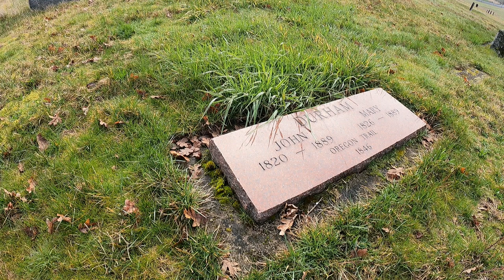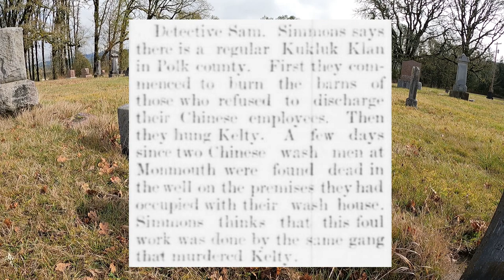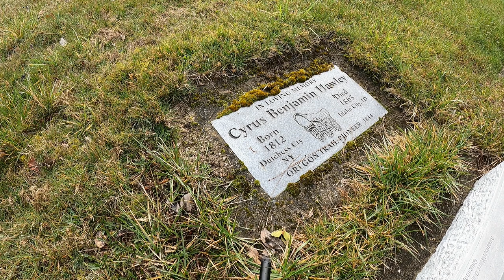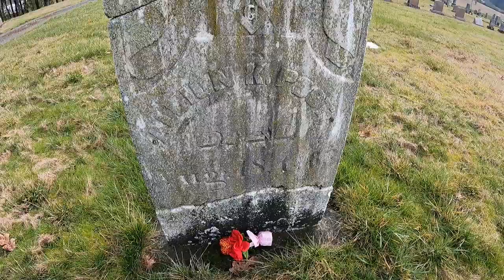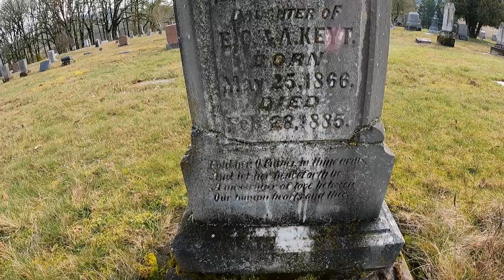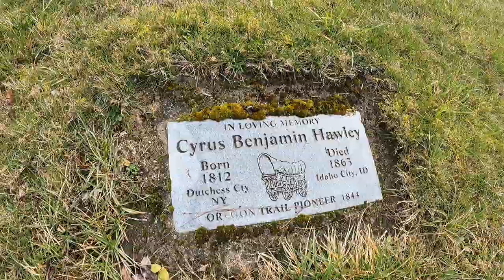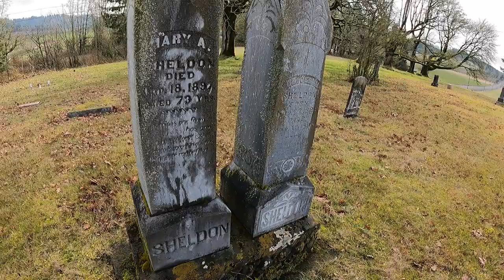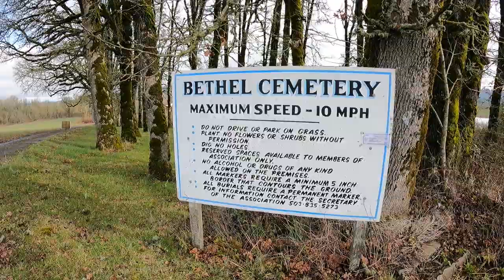Bethel Cemetery: The Lynching. Bethel, Oregon. Polk County.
Another frosty visit in this one as we explore Bethel Cemetery located in Bethel, Polk County Oregon.

What an incredible find as we will discuss quite a diverse list of individuals. We'll hear about the town of Bethels claim that the first college in Oregon started here. And wouldn't you know it you only have to pay $32 for tuition and be good at algebra. I certainly wouldn't be accepted.

Our first stop includes the headstone of Catherine Sanders who may hold the channel record now for earliest birthyear discovered at 1774. We'll visit a South Carolinian hidden on the side of the road as well.

Elder Amos Harvey was a popular individual back then and quite giving to the Bethel community. Let's hear the story about a Quaker who broke away to forge his own path in life. We'll also learn that musical instruments started to make their way into worship services more and more during the 1850s. One preacher in particular implemented them into worship services because he was so appalled by his choirs singing!

I certainly wouldn't call Polk a dry county but it definitely isn't a moist county minus the rain. Luckily I'm here to educate us on what exactly being a moist county means. this will be highly exciting.

Finally what can be classified as the darkest event that took place in Polk County history can be discovered at the headstone of Oscar Kelty. What little did we know as we may have passed Clara Glandon Kelty's headstone during our Pike Cemetery visit and the horrific murder that took place June 9th, 1887. Buckle up, this is a wild one with an appearance by an angry mob who may have been connected with the KKK. One man is quoted as saying "don't worry it'll be over soon boys" when tracking Oscar Kelty while he was on the run.

Overall a cemetery loaded with amazing stories despite containing one of the more darker pieces of Oregon pioneer history. The drive is enjoyable and I'm hoping to drive a bit more south in my next journey to keep exploring the mysterious Polk County.

Peter Burnett book